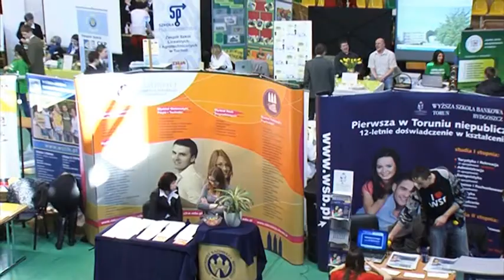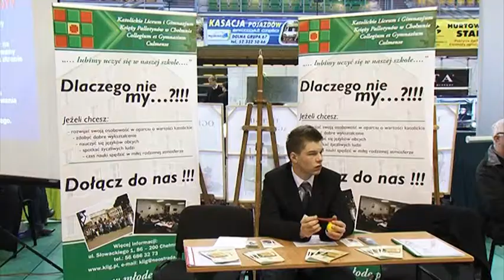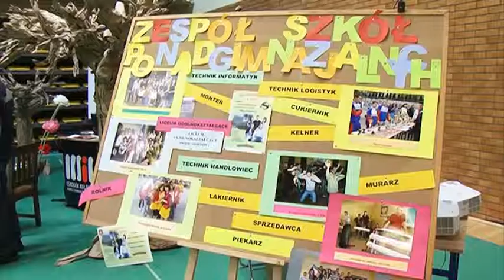III Targi edukacyjne i pracy